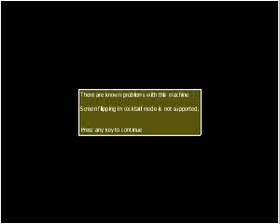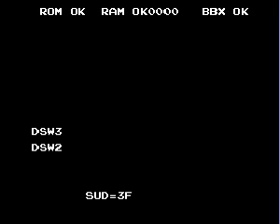Hokuha Syourin Hiryuu no Ken(Arcade) PT(Pt 1)(04-14-19)